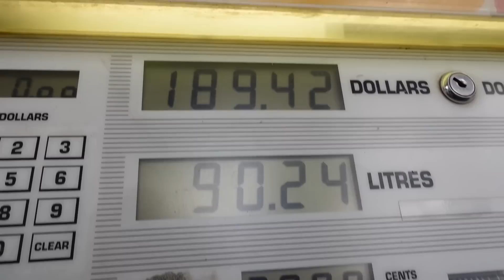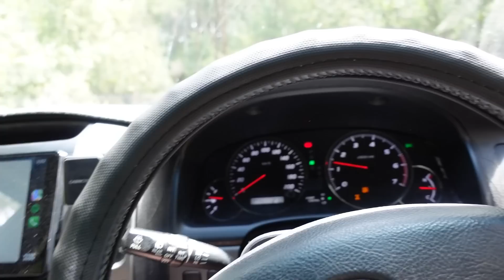BUDGET Landcruiser 120 FIRST TIME Off-Road! | Prado Build EP: 8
My friend @RexH invited us out off-roading with his TUFFRIG GQ Patrol, so of course we said YES! We take our budget Landcruiser 120 Prado Grande off-roading for the first time. It was SO FUN! Enjoy.